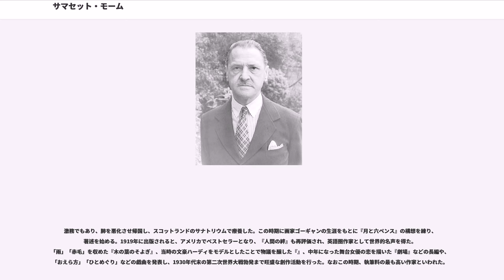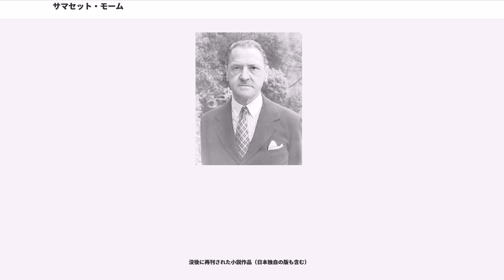サマセット・モーム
ウィリアム・サマセット・モーム（William Somerset Maugham、1874年1月25日 - 1965年12月16日）は、イギリスの小説家、劇作家。

フランス、パリ生まれ。10歳で孤児となり、イギリスに渡る。医師になり第一次大戦では軍医、諜報部員として従軍した。1919年に『月と六ペンス』で注目され、人気作家となった。平明な文体と物語り展開の妙で、最良の意味での通俗作家として名を成した。作品に『人間の絆』『お菓子とビール』や短編「雨」「赤毛」、戯曲「おえら方」など。ロシア革命時は、イギリス情報局秘密情報部に所属した情報工作員であった。同性愛者としても知られている。

1874年1月25日にフランス、パリで出生する。両親ともにイギリス人で、父ロバートはパリのイギリス大使館勤務の顧問弁護士で、サマセットは4人兄弟の末子であった。父と母とは17歳離れており、母メアリは名家の出身で軍人の娘、非常な美人でパリ社交界でも花形であった。そのもとには作家メリメや、画家ドレも訪れたという。

8歳のときに母が肺結核で、10歳のときに父が癌で没し、一家はバラバラとなる。モームはイングランド南東部ケント州のウィットステイブルで、牧師をしていた叔父ヘンリー・マクドナルドのもとに引き取られた。叔父とは不仲で、慣れない田舎暮らしで孤独な生活を強いられた。13歳でカンタベリーのキングズ・スクールに入るが、英語をうまくしゃべれず、加えて生来の吃音のため迫害され、生涯のコンプレックスとなった。これらの経験は、自伝大作『人間の絆』の前半部分に描写されている。

14歳から15歳の時、肺結核を病んで南仏で転地療養し、初めて気ままな青春の日々を送った。16歳のときドイツのハイデルベルク大学に遊学する。この間、多くの人と接する法律家や牧師の仕事が不向きと悟り、作家を目指すようになるが、牧師を望む叔父と対立し、結局18歳の時に、ロンドンの聖トマス病院付属医学校に入学する。学業には打ち込まず、主に耽美派などの文学書を読みふけった。また貧民街に居住し、インターンで病院勤務したことで、赤裸々な人間の本質をよく知ることとなった。

この間の経験を生かし、1897年にフランス自然主義文学に学んだ処女作『』を出版、一定の評価を得るが、売れ行きは芳しくなかった。同時期に卒業し、医師の資格を得た。文学者となることを決め、その後も作品を発表し続けたが成果を得られず、試行錯誤を繰り返した（自身納得できず、以下の一覧にわかるように、この時期の作品の多くを封印している）。

モームは生涯、長期旅行したが、作家として世に出るとまずスペイン・アンダルシア地方を旅行、1905年に印象旅行記『聖母の国』（"The Land of the Blessed Virgin" ）を出した。以後もしばしば訪れ、30年後に歴史物語『ドン・フェルナンド』を発表した。30歳辺りからパリに長期滞在し、イタリア各地やシチリアも以後たびたび訪れている。やがて戯曲執筆を開始、『信義の人』『ドット夫人』『ジャック・ストロー』『スミス』などが上演され、劇作家として一本立ちした。1912年より半生を振り返る意味での大作『人間の絆』の執筆を開始した。

1914年、第一次世界大戦が起こると、志願してベルギー戦線の赤十字野戦病院に勤務した。やがて諜報機関に転属、スイス・ジュネーヴに滞在し活動を行う。表向きは劇作家を続けた。1915年に大作『人間の絆』が出版されたが、戦時中だったため注目されなかった。だが同時期に書いた戯曲『おえら方』は、1917年にアメリカで上演されて大成功を収めた。この時期に結婚し、一人娘ライザが誕生した。

1916年、健康を損ない諜報活動を休止すると、アメリカへ渡り、さらにタヒチ島などの南太平洋の島々を訪れている。翌1917年にアメリカから日本、シベリアを経由し、ペトログラードへと向かった。ロシア革命の渦中のペトログラートでは、MI6の諜報員としてケレンスキーと接触し、資金援助した。ドイツとの単独講和阻止のために送り込まれたのであったが、単独講和を唱えるボリシェビキが戦争継続派のケレンスキー臨時政府を倒し、失敗に終わった。

激務でもあり、肺を悪化させ帰国し、スコットランドのサナトリウムで療養した。この時期に画家ゴーギャンの生...